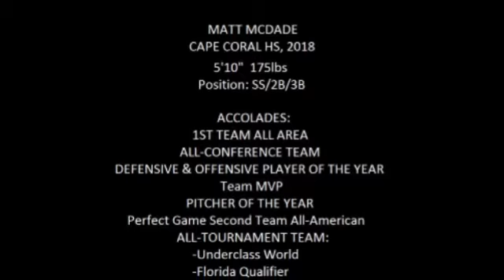Matt McDade 2018 grad Cape Coral FL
Talented, accomplished, and versatile baseball player.
MUST WATCH!